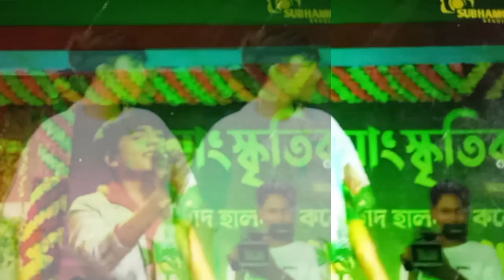Dhruba chand Halder college -Mohammad Faiz ♥️♥️♥️।।